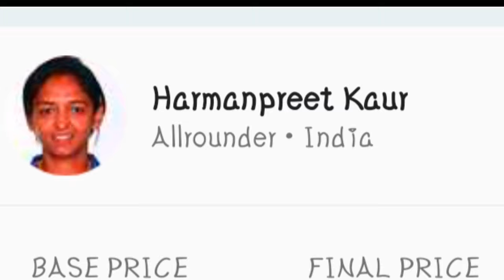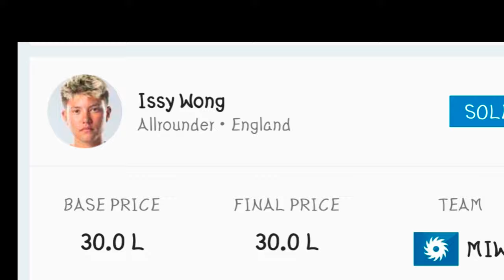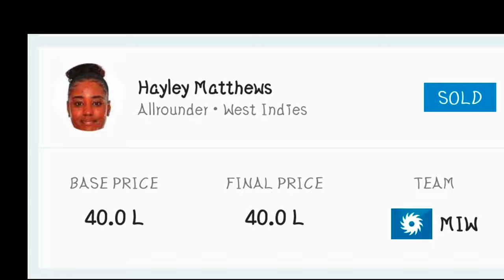Womens IPL TEAM Mumbai Indians | WPL 2023 | English | Womens Premier League 2023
In this video you’re going to know about where i have discussed everything in detail about WPL 2023 Mega Auction and MI Full and Final Squad.We have provided you WPL 2023 Mumbai Indians Full Squad with a price.

To be clear: Cricket is a game of margins and is loved all over the world. But with this video , you’ll have a clear idea about Tata WPL mega auction 2023
With that, here’s what I’m going to cover about the MI Final squad today

The WPL 2023 mega auction will take place on February 12 and 13.It will take place in Bengaluru. The live coverage of the WPL 2023 auction will begin from 2:50 pm (IST) on February 13 (Monday).

Topics Covered-

MI Full and Final Squad
WPL 2023 Mumbai Indians Final Squad
Mumbai Indians
mega auction 2023
MI full squad 2023
WPL 2023 MI new squad
MI team squad 2023
MI new team 2023
2023 MI Full and Final Squad
Mumbai Indians 2023
MI new players list 2023
MI Full and Final Squad 2023
WPL mega auction 2023
MI squad today

                         PRAVEEN VERMA
                      { ALIGARH , UP, INDIA }

                             JAI MAHADEV 🙏🏻